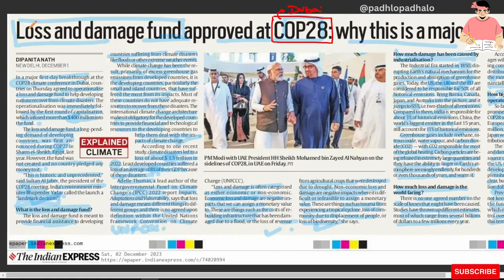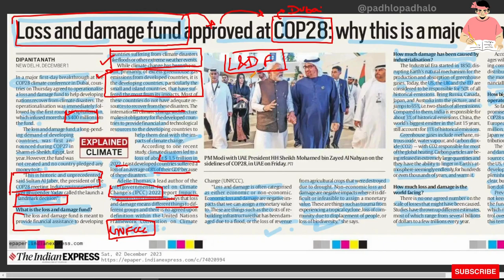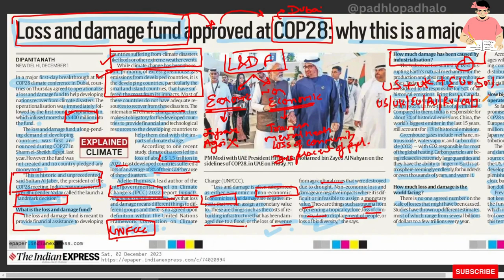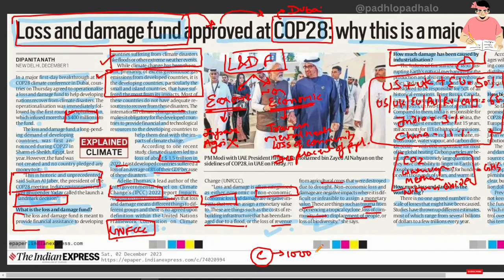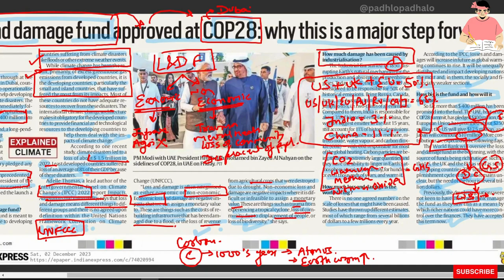Loss and Damage Fund approved in COP 28.